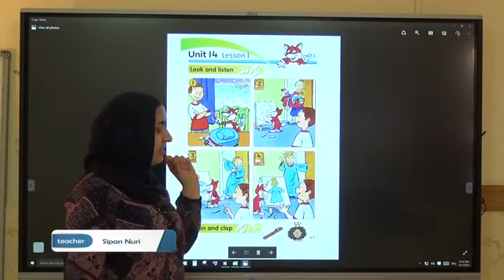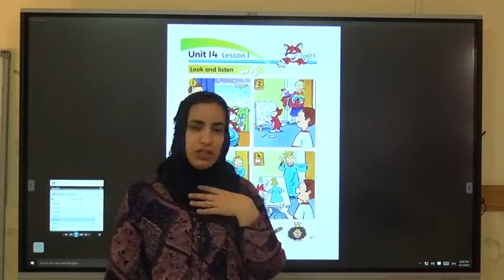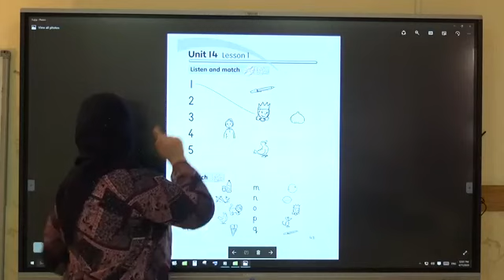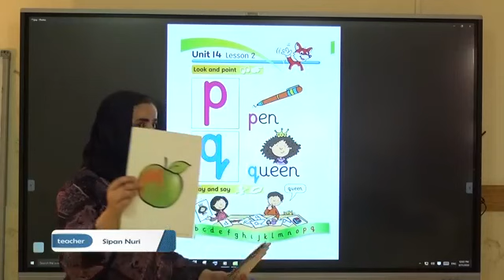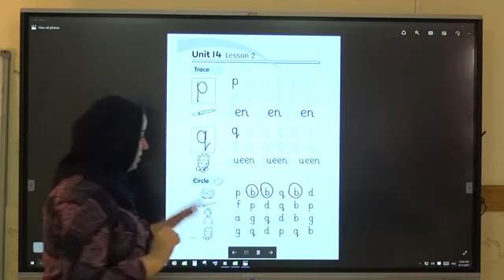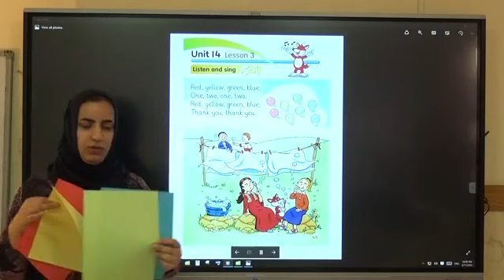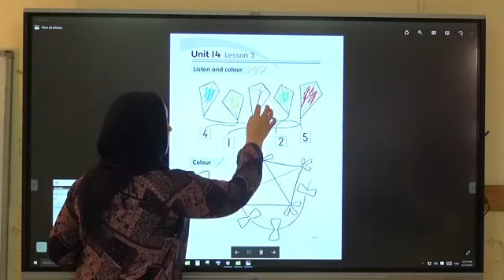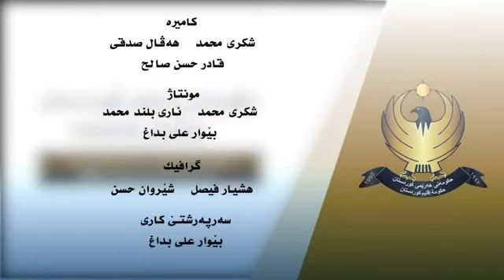( Unit 14 // page 47)بابةتي ئنكليزي{وةرزي دوي}[پولا ئيكي]